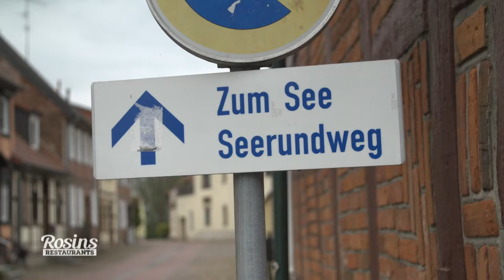"Ich zittere überall!" Markus ist BAFF! Teil 1/8 | Rosins Restaurants Kabel Eins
Im Ausflugslokal "Wanderrast" am wunderschönen Arendsee in der Altmark bleibt der große Erfolg bisher aus.Eine große Herausforderung für Frank Rosin, der es hier zudem mit einem sehr meinungsstarken Klienten zu tun hat. Wird er dem Restaurant helfen?